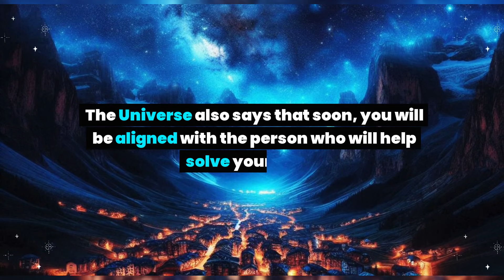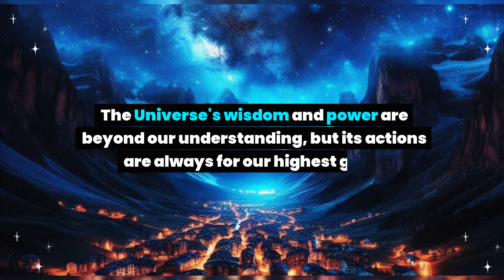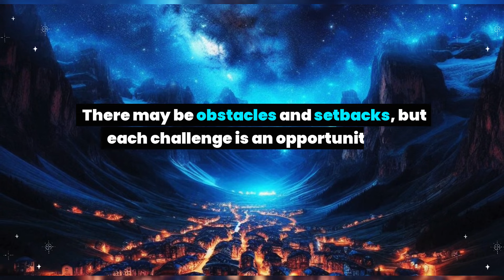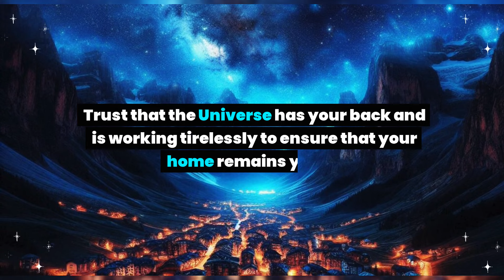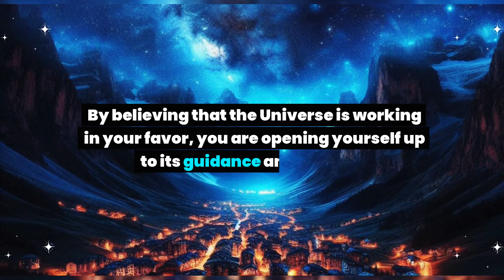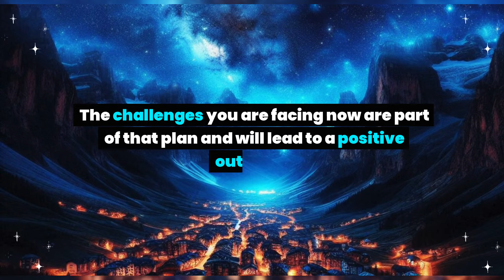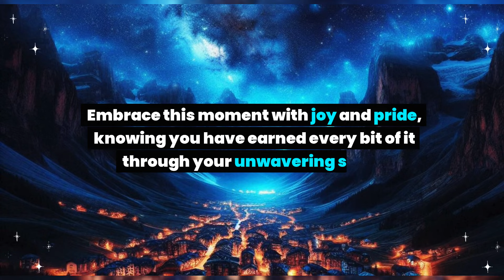Sooner you will receive an eviction notice in your name because of... Universe